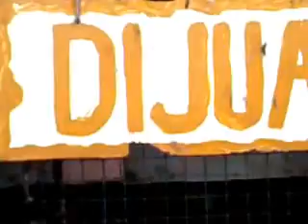Burung Koleksi Hotel paradise Boleh dibeli ..siapa.. yang mau...